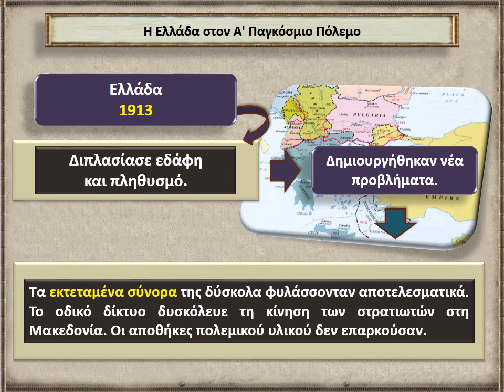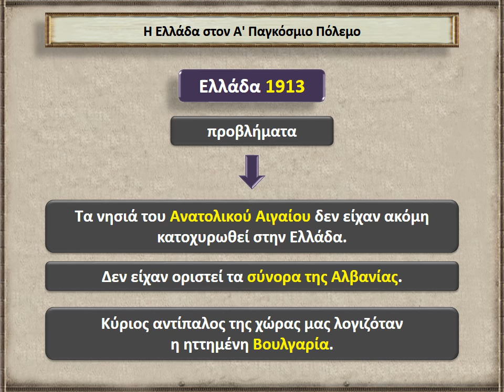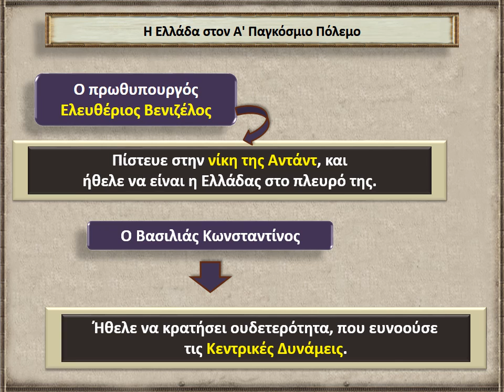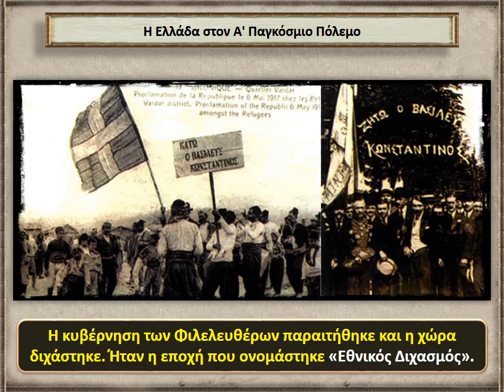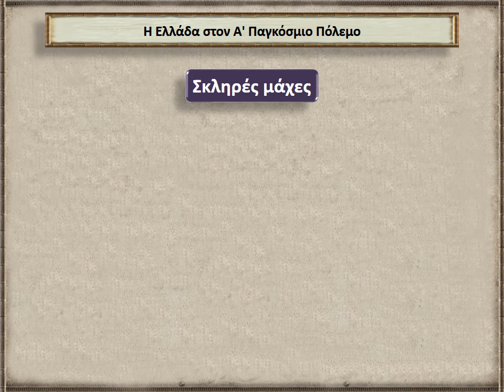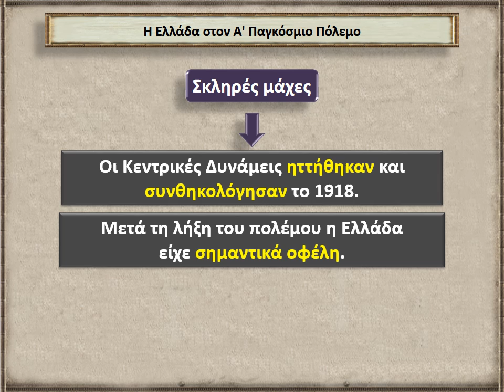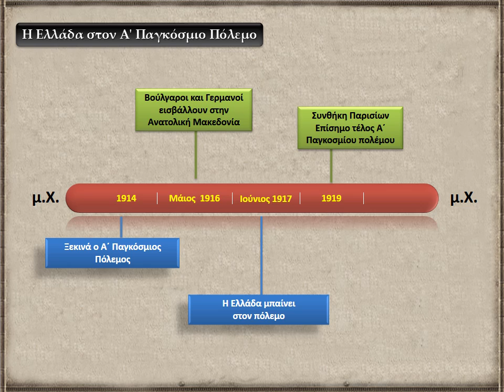Η Ελλάδα στον Α' Παγκόσμιο Πόλεμο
Ιστορία ΣΤ' τάξης: Η Ελλάδα στον Α' Παγκόσμιο Πόλεμο
Επιμέλεια βίντεο: Σουδίας Ιωάννης

8ο Δημ. Σχ. Νάουσας
Ο δικός μας χώρος επικοινωνίας στο διαδίκτυο με μαθητές, γονείς και εκπαιδευτικούς, τώρα που το διαδίκτυο αποτελεί μέρος της εκπαιδευτικής πραγματικότητας. Η αξιοποίηση των δυνατοτήτων των Τεχνολογιών, της Πληροφορίας και της Επικοινωνίας είναι αναπόσπαστο κομμάτι της μαθησιακής διαδικασίας και εκεί στοχεύει η παρούσα προσπάθεια μας.